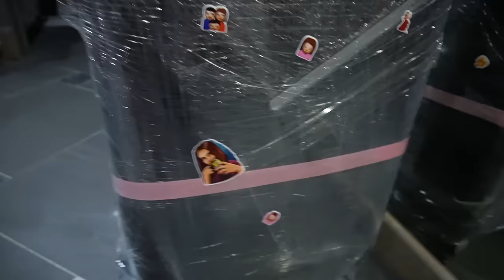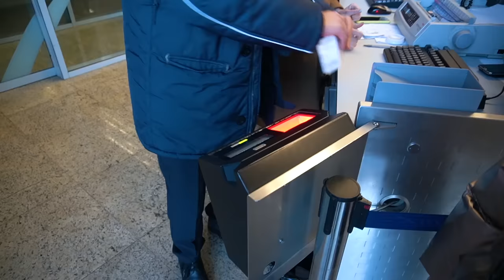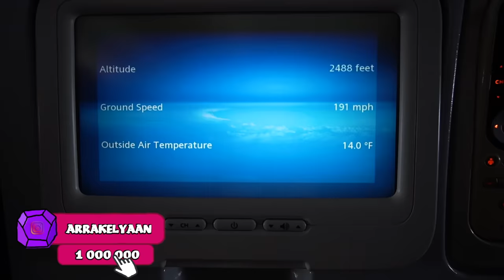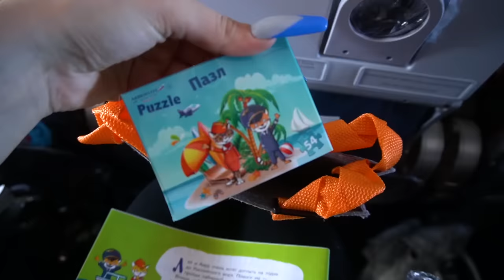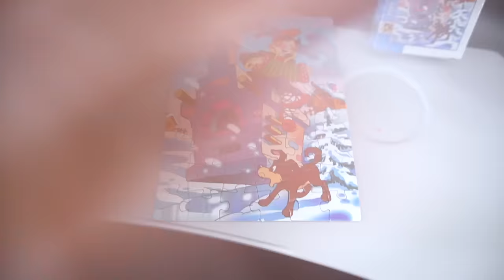УЛЕТЕЛА В ДУБАЙ С СЕСТРОЙ😱 НАША ПОЕЗДКА | VLOG